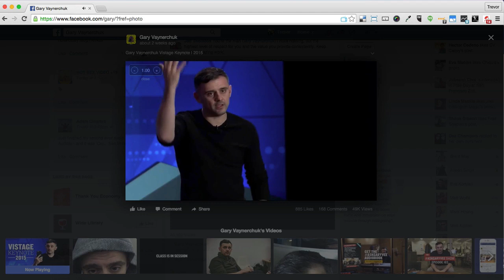Gary Vaynerchuk On Linkedin Spam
If you don't like to receive spammy messages on LinkedIn, why would you think your prospects will respond to them?

This 52 second clip is from a keynote presentation by Gary Vaynerchuk at Vistage where he talks about the changing landscape of consumer behavior because of social media.